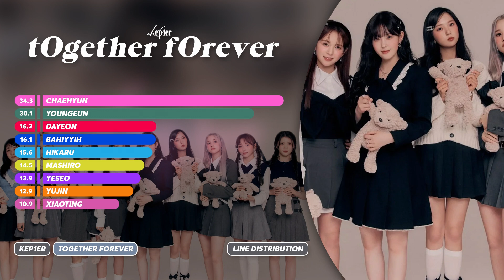[READ PINNED COMMENT] Kep1er - tOgether fOrever | Line Distribution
A : I am a boy and my pronounces are he/him

Q : What is your favorite kpop group?
A : My favourite is BLACKPINK

Q : Who is your ultimate bias of all time?
A : My ultimate bias is rosie~

Q : From where are you?